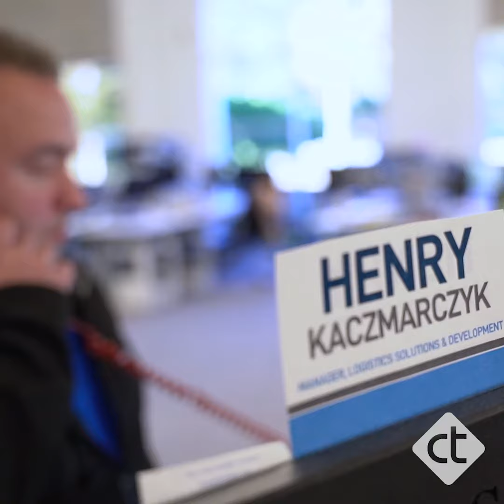Working at Corporate Traffic Logistics - Meet Henry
There is a reason Corporate Traffic Logistics has been recognized as one of the best places to work every year for the past five years. An amazing culture, richly uncapped monthly incentives and bonuses, cutting-edge tools and resources, and great benefits in a fast-growing industry.

Learn more about what it's like to work at CT through our employees. In this video, meet Henry, one of our top young managers who also works with new employees as a sales mentor!